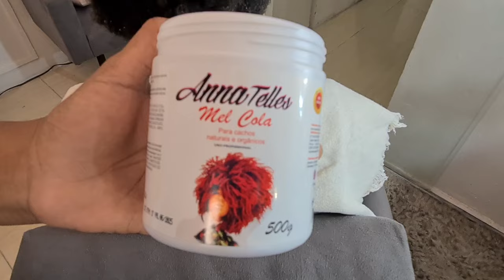como usar o melhor produto para cabelo crespo 4c do Brasil